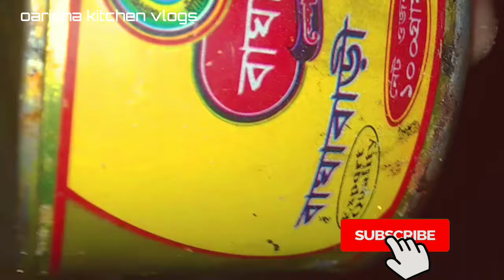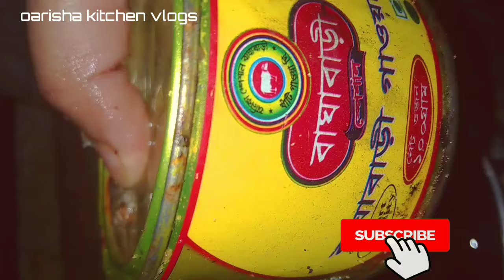সেরা স্বাদে বয়লার মুরগি ভুনা রেসিপি।chicken curry recipe । boiler murgi Bhuna recipe। chicken🚀🚀🚀🚀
# দেশি মুরগির স্টাইলে বয়লার মুরগী রান্না
oarisha kitchen vlogs
চিকেন রান্নার রেসিপি
বয়লার মুরগী রান্নার নিয়ম
সেরা সাদে বয়লার মুরগী রান্না রেসিপি
# মুরগি কিভাবে রান্না করলে বেশি মজার হয়
বয়লার মুরগির নুতন রেসিপি
কিভাবে মাংস রান্না করবে।
মাংস রান্নার নিয়ম।
মাংস কিভাবে রান্না করলে বেশি সুস্বাদু হবে।
বয়লার মুরগি কিভাবে রান্না করলে দেশি মুরগির মত টেস্ট হবে।

chicken recipe

chicken recipe in bangla

chicken rezala recipe

chicken rezala

chicken recipe fry

chicken recipe for kids

chicken reshmi kabab

chicken recipe chinese style

how to cook chicken curry simple

recipe

how to cook chicken curry bangladeshi style

how to cook chicken curry in rice

cooker

how to cook chicken curry with potatoes

how to cook chicken curry with radhuni masala

কিভাবে মুরগি র

কিভাবে মুরগি রান্না করে

কিভাবে মুরগি রান্না করতে হয়

কিভাবে মুরগি রান্না করবো

কিভাবে মুরগির মাংস রান্না করতে হয়

কিভাবে মুরগির রোস্ট বানাতে হয়

কিভাবে মুরগির বিরিয়ানি রান্না করতে

হয়

দেশি মুরগি কিভাবে রান্না করে

কিভাবে ব্রয়লার মুরগি রান্না করতে হয়

কক মুরগি কিভাবে রান্না করে

কিভাবে মুরগির রোস্ট কাটতে হয়

চিকেন রেসিপি

চিকেন রান্নার রেসিপি

চিকেন রান্না

চিকেন বানানোর রেসিপি

চিকেন দিয়ে রেসিপি

চিকেনের নানা রকম রেসিপি

চিকেন রোস্ট

চিকেন বল রেসিপি।। chicken ball recipe

চিকেন ফ্রাই

চিকেন pakora recipe

‎‫chicken recipe

chicken recipe

chicken recipe bangla

chicken recipes for lunch

chicken recipe fry

chicken recipe for iftar

chicken recipe for diet

chicken recipe for gym diet

how to cook chicken curry in pressure cooker

how to cook chicken curry easy way

how to cook chicken curry in

microwave oven

how to cook chicken curry bengali style

how to cook chicken curry bengali

chicken rezala recipe in bengali

SIMPLE CHICKEN CURRY | CHICKEN CURRY FOR BACHELORS | CHICKEN CURRY FOR beginner

Simple Chicken Curry | Chicken Curry For Bachelors | Easy Chicken Curry | Simple Chicken Curry For Beginners | Chicken Gravy | Chicken Curry | Bachelor Chicken Curry | Chicken Masala Powder Curry | Chicken Masala

Ingredients for Bachelor Chicken Curry Recipe:

- Chicken-500-600 gms (curry cut with bones)

- Onion- 2.5 medium sliced (200 gms)

Ginger Garlic paste-1 tbsp - Garlic cloves-7-8 (or 10)

- Tomato sliced-3 medium

- Green chillies cut-4-5 - Curry leaves- 15-20

- Mint leaves- 2 sprigs

Spice Powders:

- Turmeric powder-1/2 tsp - Red chilli powder-2 tsp

- Coriander powder-2 tsp - Garam Masala powder-1/2 tsp

Pepper powder-1/2 tsp Cumin powder-1/2 tsp

Preparation:

Slice the onions & tomatoes and peel the garlic cloves.

- Also cut the green chillies into 1 inch pieces and chop the coriander leaves. - Take out the curry leaves and the mint leaves.

Process:

- Take a pressure cooker and heat oil.

Now add the chicken pieces with bones and fry 1-2 mins on high heat till the chicken turns white.

- Now add the sliced onions, garlic cloves, ginger garlic paste and green chillies & give a stir on high heat for 1-2 mins.

- Add the sliced tomatoes, all the spice powders, curry leaves and mint leaves.

-Cook on high heat for 3 mins till little fried and oil separates.

- Add the salt and cook on medium heat for another 5

- Oil-1/2 cup (7 tbsp) Water 150 ml

murgir mangsho vuna
mangso